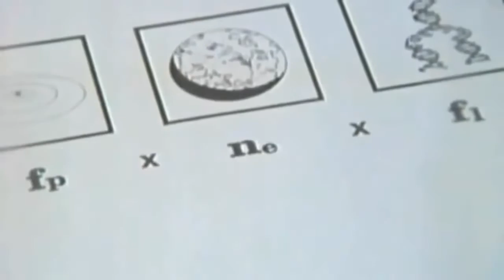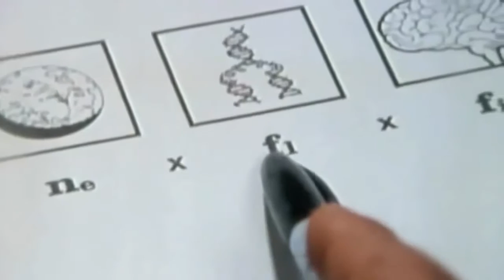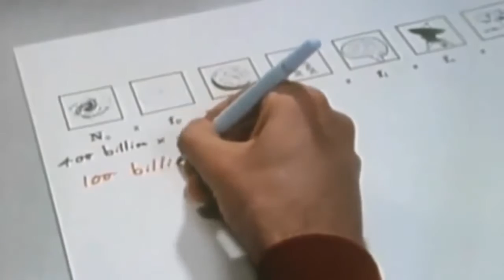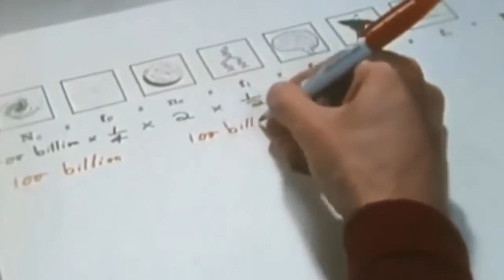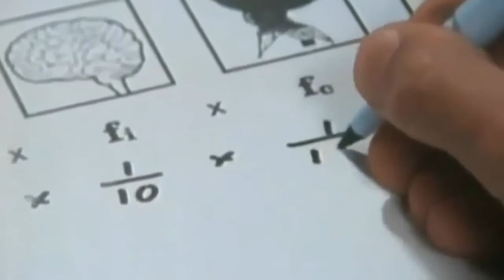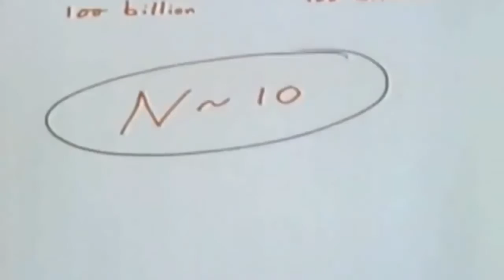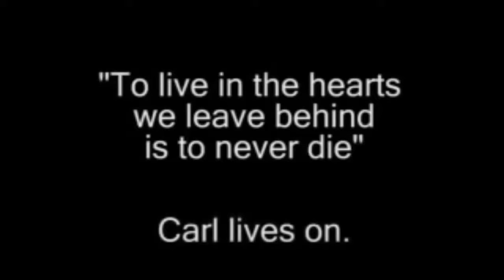Best of Carl Sagan debates, lectures, Arguments, and interviews #3 | Mind blowing documentary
Sciencetoday is channel uses for education, teaching, review, commentary, or research...The content is taken from the internet .

We are happy to share useful content to everyone .

About Carl sagan:
Carl Edward Sagan (/ˈseɪɡən/; November 9, 1934 – December 20, 1996) was an American astronomer, cosmologist, astrophysicist, astrobiologist, author, science popularizer, and science communicator in astronomy and other natural sciences. He is best known for his work as a science popularizer and communicator. His best known scientific contribution is research on extraterrestrial life, including experimental demonstration of the production of amino acids from basic chemicals by radiation. Sagan assembled the first physical messages sent into space: the Pioneer plaque and the Voyager Golden Record, universal messages that could potentially be understood by any extraterrestrial intelligence that might find them. Sagan argued the now accepted hypothesis that the high surface temperatures of Venus can be attributed to and calculated using the greenhouse effect.